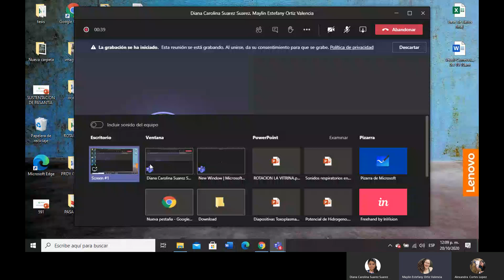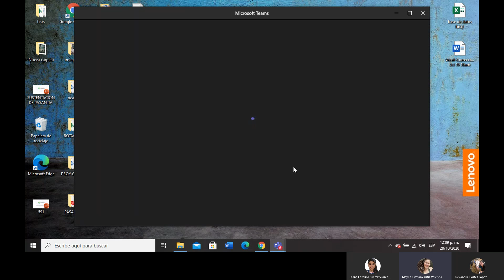tutoría trabajo de grado